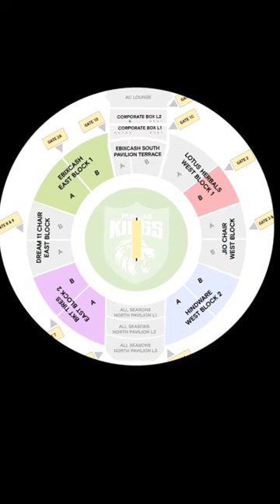How to book IPL tickets like a Pro 🌟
book my show ipl tickets 2023 delivery time.
paytm insider ipl tickets home  delivery time.
how to book IPL tickets on mobile.
ipl ticket booking in Hindi .